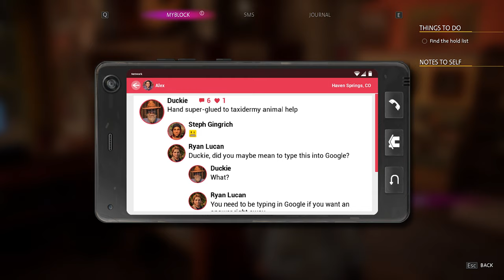Life is Strange True Colors - Spoiler Thoughts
Game - Life is Strange True Colors